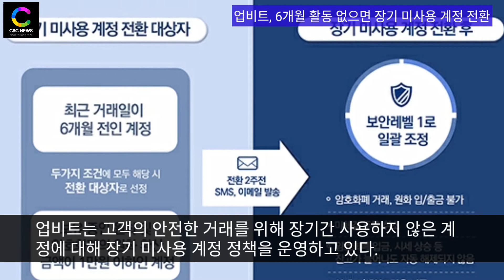[CBC뉴스 = CBCNEWS] 업비트, 6개월 활동 없으면 장기 미사용 계정 전환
업비트, 6개월 활동 없으면 장기 미사용 계정 전환

국내 최대 암호화폐 거래소 업비트가 최근 6개월 이상 활동이 없는 계정을 장기 미사용 계정으로 전환한다고 밝혔다.

업비트는 고객의 안전한 거래를 위해 장기간 사용하지 않은 계정에 대해 장기 미사용 계정 정책을 운영하고 있다. 이는 고객의 개인정보를 불필요하게 보관하지 않고, 보이스 피싱 등의 금융사고를 예방하기 위함이다.

주요 체크 사항은?

“매매나 입출금 6개월 경과하고 1만 원 이하 계정 대상”
“암호화폐 시세 따라 전환 대상 제외 가능, 전환 당일 미체결 주문 수량 일괄 취소”

미사용 계정 전환될 때 불이익은?

“보안등급 레벨1 일괄 조정, 입출금 이용 불가부터 각종 인증 초기화”
“미사용 상태 해제하려면 재인증 필요, 고객 보안과 안전한 거래 위한 조치”